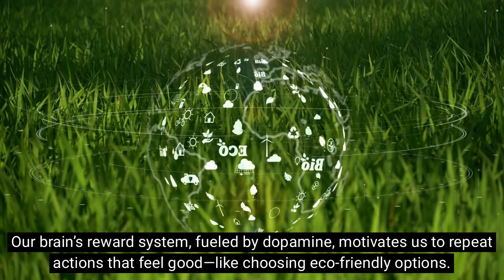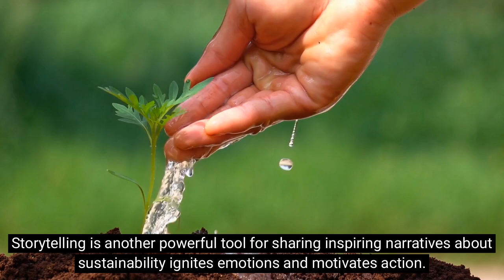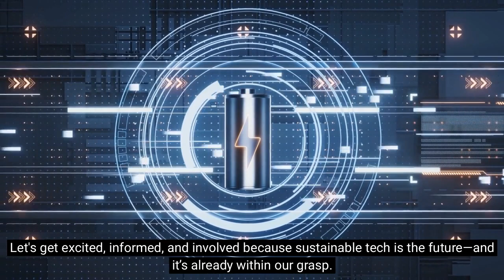Neuroscience and Sustainability: Hacking the Tech Brain for a Greener Future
Explore the exciting intersection of neuroscience and sustainability in the tech industry!

Discover how understanding our brain's reward system and neuroplasticity can help us adopt eco-friendly habits effortlessly.
Learn practical strategies for tech companies to integrate sustainability into their culture, from gamified initiatives to storytelling and neuroscience-informed training programs.
Join us on this journey to reimagine tech for a greener future!